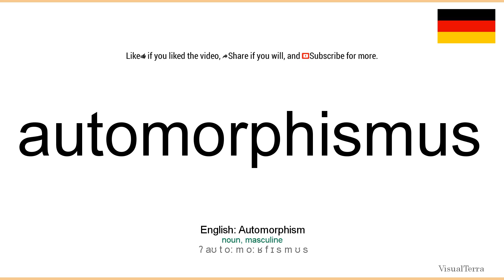How to pronounce: Automorphismus (German)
How to pronounce automorphismus in german
Wie automorphismus ausgesprochen Deutsch
Die deutsch aussprache von dem wort automorphismus.
Cómo pronunciar automorphismus en aleman
Comment prononcer automorphismus en allemand
Come pronunciare automorphismus in tedesco